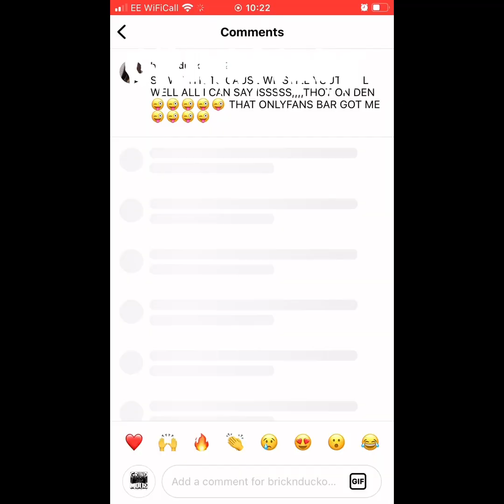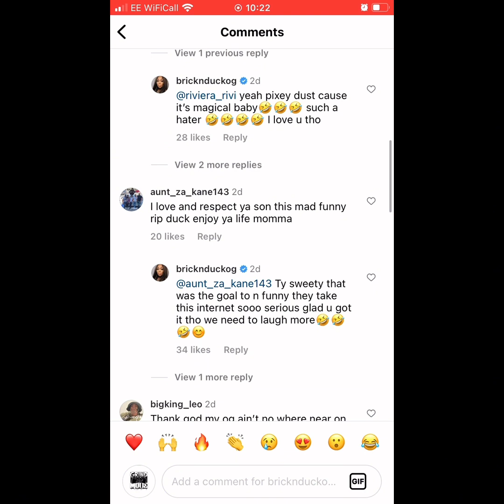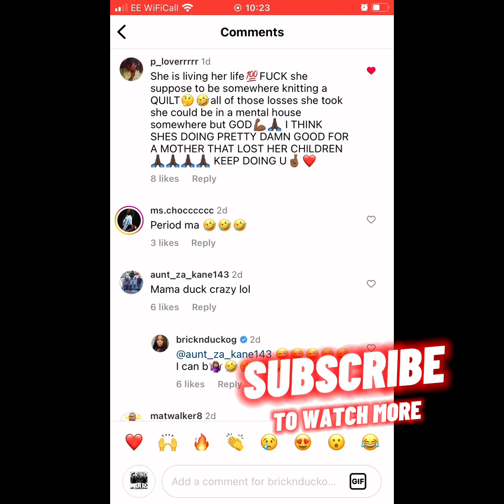MAMMA DUCK SHACKING OUT ON IG has made her followers question FBG ducks 🦆 legacy!!! 🤷🏿‍♂️🫡💯